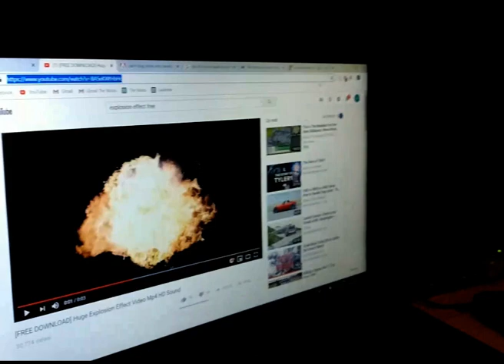Noodipoiss Helar - Laupäevaks | PRODUCTION CHALLENGE: KEHAHÄÄLED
Kui keegi tahab kohe muusikavideot näha, siis vaadake alates 1:38
Ongi käes aeg sellenädalase viimaseks produktsiooniväljakutse videoks.
Teie ees on Helar, kes esitab laulu "Laupäevaks"!

Sõnad:
Pead ei saa pesta pesta pesta pesta pesa
Pead ei saa pesta pesta pesta pesta pea
Pea pesa, pea peseja

Valmis ma saan laupäevaks
Kui ei? Ma pean
Laupäevaks, laupäevaks

Ma pean
Kui ei?
Teistest
Laupäevaks

Kaamera: Kätlin Vaarmaa Productions